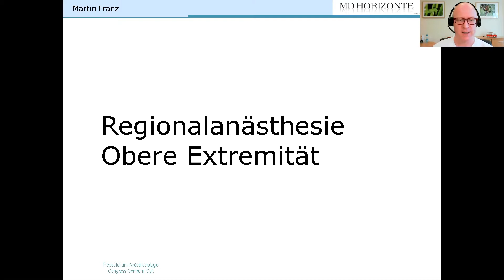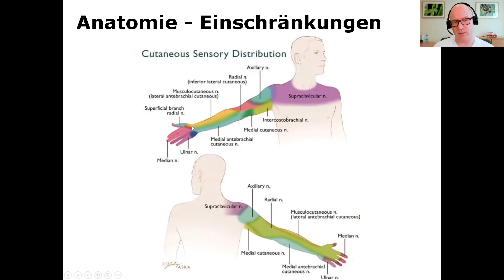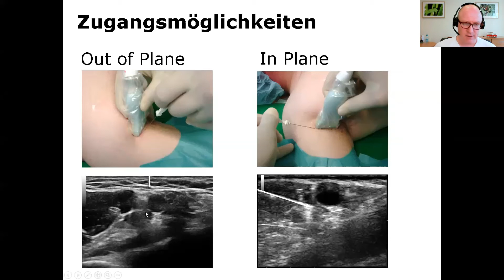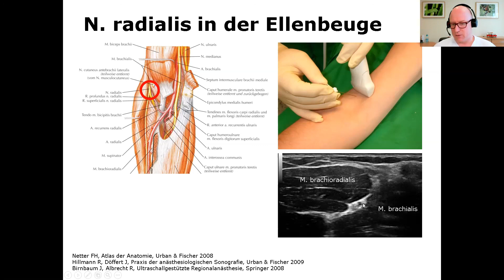Regionalanästhesie der oberen Extremitäten - Martin Franz- Repetitorium Anästhesie Online Kurs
Vorbereitung auf die Facharztprüfung Anästhesiologie
124 CME Online-Kurs "Repetitorium Anästhesie":

Dieses Vorschau-Video bietet Ihnen einen ersten Eindruck des Referats zum Thema Regionalanästhesie der oberen Extremitäten von Dr. med. Martin Franz aus Berlin.

Repetitorium Anästhesie ist eine anerkannte Fortbildung zur Prüfungsvorbereitung und als Refresherkurs.
Die Struktur des Online-Kurses orientiert sich an der renommierten Präsenzveranstaltung auf Sylt

▬▬ Präsenzveranstaltungen ▬▬▬▬▬▬▬▬▬▬▬▬
Für die Präsenzveranstaltungen der MD Horizonte GmbH besuchen Sie unsere Homepage:

▬▬ 🩺 NEU ab 2024: INNERE MEDIZIN REPETITORIUM ▬▬▬▬▬▬▬▬
Circa 80 Unterrichtseinheiten zur Prüfungsvorbereitung oder als Refresher-Kurs.
📌 Präsenz auf Sylt oder als LiveStream vom 21. - 28. September 2024.
📌 Als Online-Kurs voraussichtlich ab Anfang 2024.
Sie möchten dabei sein?